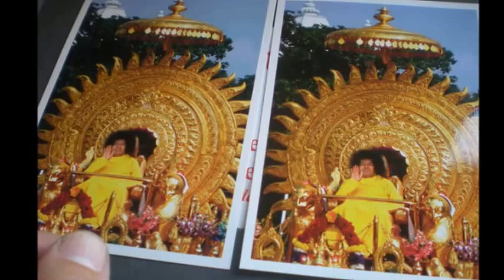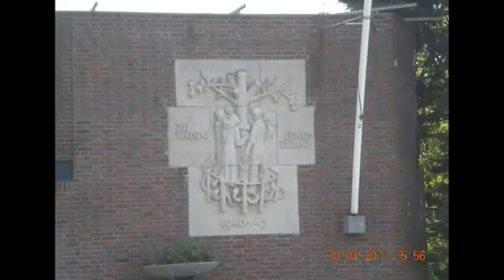CHIROPRACTIC: Dr.Ante Pavlović, 5./6-07.09.2013.: DAN ATJLUČKO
nastavak+foto